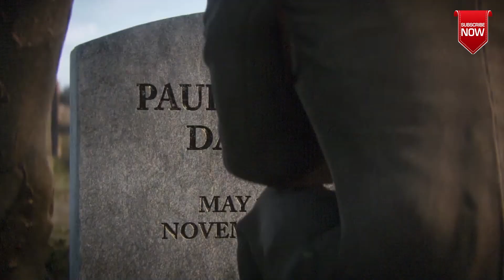CALL OF DUTY WW2 || PC | Gameplay Walkthrough (THE END)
TheGoldMirnmoy is showing Call of Duty WW2 Walkthrough Gameplay END Part  includes a Review and Campaign END PART of the COD World War 2 Single Player Campaign for COD WWII on PS4 Pro, Xbox One X, and PC. This Call of Duty WW2 Gameplay Walkthrough will include a Review, Story Missions, Mementos, Heroic Actions, Zombies, Zombies Gameplay,  Weapons, DLC, all Single Player Campaign Missions and the Ending.

Call of Duty: WWII is a first-person shooter video game developed by Sledgehammer Games and published by Activision for Microsoft Windows, PlayStation 4, and Xbox One. It is the fourteenth primary installment in the Call of Duty series and the first one to be set primarily during World War II since Call of Duty: World at War in 2008. The game is set in the European theatre of the war. The campaign is centered around a squad in the 1st Infantry Division, and follows their battles in the Western Front, while the multiplayer expands on different fronts not seen in the campaign.

The Nazi Zombies story of WWII takes place in an alternate history, where the Nazis have conducted research on necromancy based on the legend of King Frederick Barbarossa's hidden treasure. The story is centered around Marie Fischer (Katheryn Winnick), a young German engineer working with the Office of Strategic Services. Marie's brother, Klaus, has participated in researching Barbarossa's treasure, working with Doctor Peter Straub (Udo Kier). Marie is joined by three companions: ex-art thief Drostan Hynd (David Tennant), ex-art historian and French Resistance fighter Olivia Durant (Élodie Yung), and military sergeant Jefferson Potts (Ving Rhames), as they attempt to conduct a covert operation to learn of the Nazis' plans, retrieve the stolen artifacts and rescue Klaus in the process.